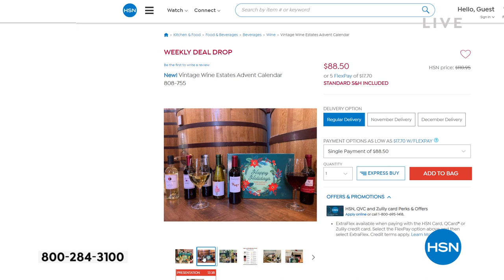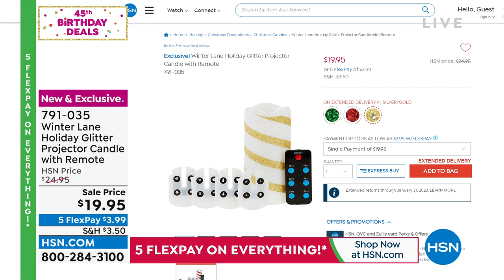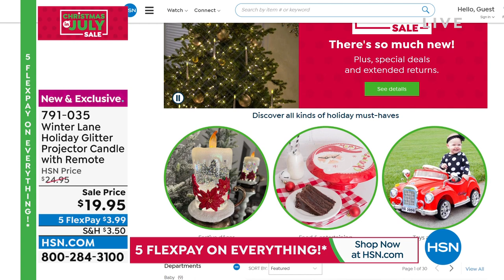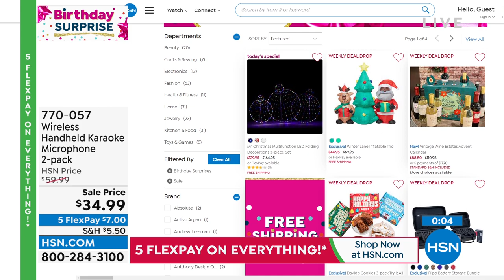HSN | 45th Birthday Deals 07.15.2022 - 04 PM